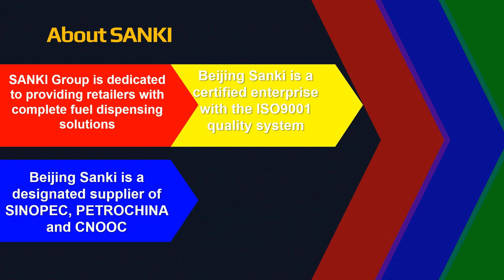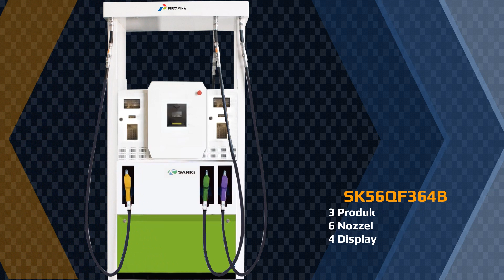FUEL DISPENSER SANKI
SANKI Group is dedicated to providing retailers with complete fuel dispensing solutions

Beijing Sanki Petroleum Technology Co., Ltd.,located in the Beijing Economic-Technological Development Area, is a high-tech business in China.With the annual output of 20,000 fuel dispensers, Beijing Sanki is a leading refueling equipment manufacturer in China. Beijing Sanki leads the industrial technical progress with science and technology and takes part in the drafting of China’s national standards for fuel dispensers and SINOPEC and PETROCHINA’s technical standards for fuel dispensers.